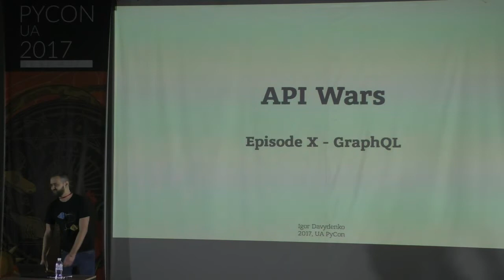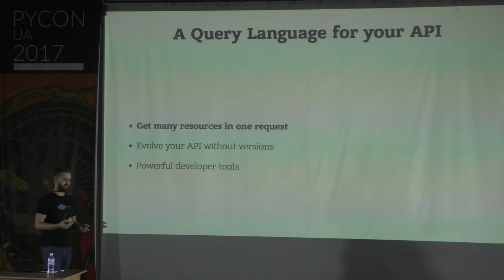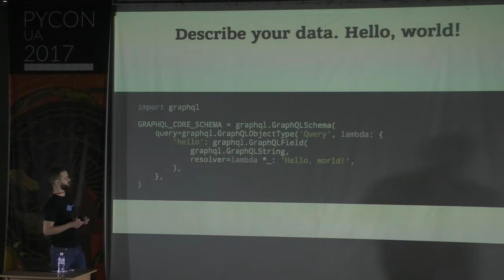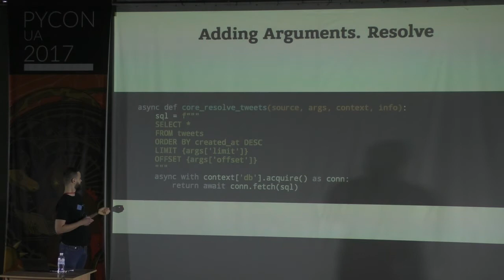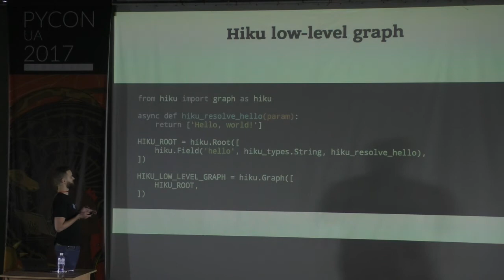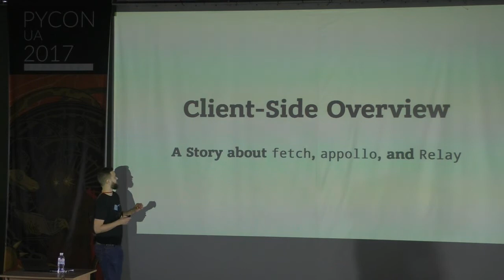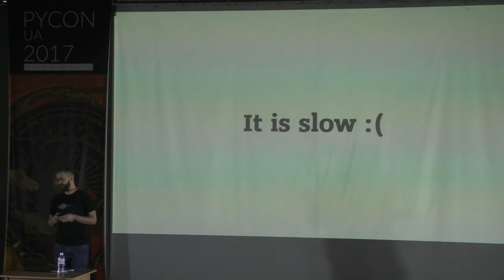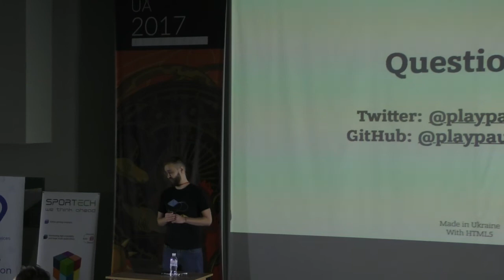Igor Davydenko - API Wars: Episode X - GraphQL